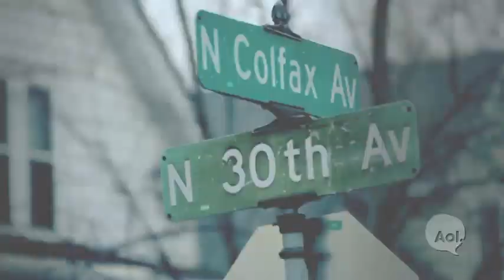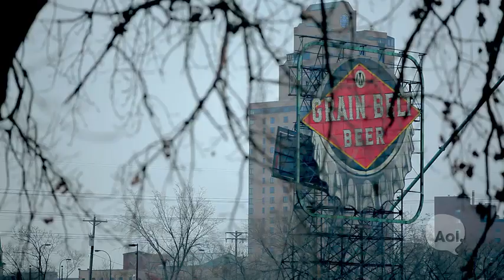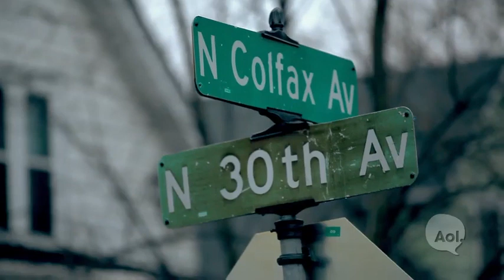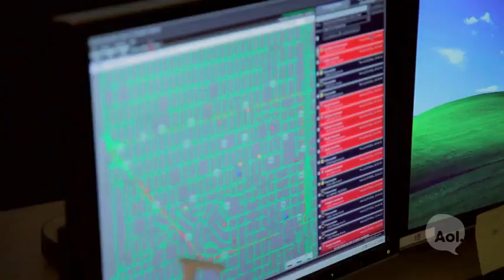AOL News Video - ShotSpotter - Gunshot Location - Helping Cities Combat Gun Violence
Excellent news story showing how ShotSpotter helps police and law enforcement respond to gunfire incidents faster and more safely; improve investigations and prosecutions; and enhance crime analysis and planning. Minneapolis Police Department is highlighted as they use ShotSpotter to fight crime, significantly reducing gun and violent crime.